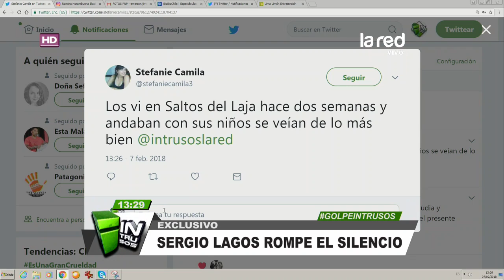Sergio Lagos rompe el silencio y aclara los rumores de su separación con Nicole